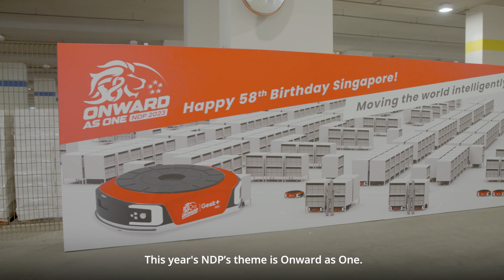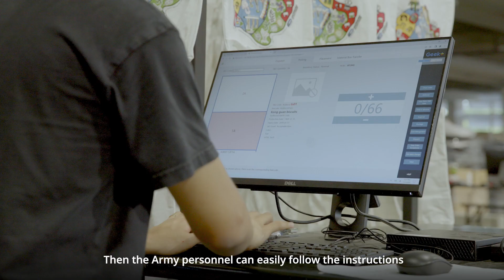Geek+ Goods-to-person solution revolutionizes for National Day Parade 2023 (NDP) Pack Preparation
Geek+, the global leader in autonomous mobile robotics (AMR), is utilizing its goods-to-person picking solution for the preparation of National Day Parade packs.